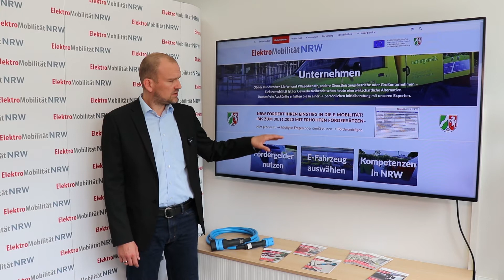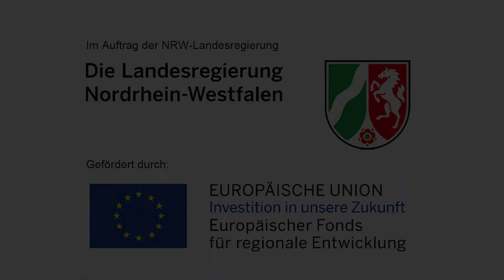Homepage Video Guide – Unternehmen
In unserer neuen Video Guide-Reihe geben wir einen Überblick über die Inhalte unserer Homepage und die dortigen Spezial-Bereiche für die einzelnen Zielgruppen.

0:00 Startseite
0:12 Unternehmen
0:22 Förderanträge
0:54 Informationen für Unternehmen